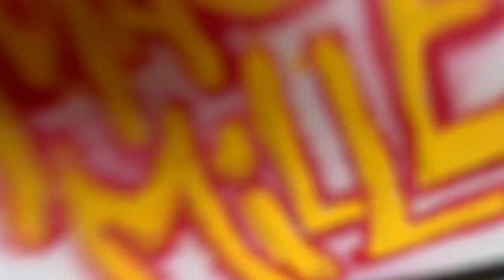custom MAC MILLER SHOES !! | M I Y A. art